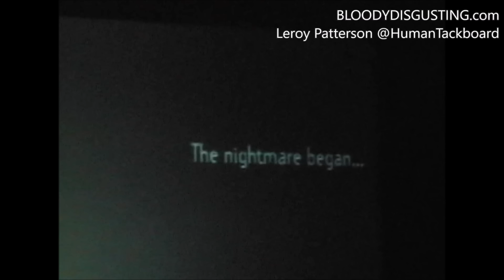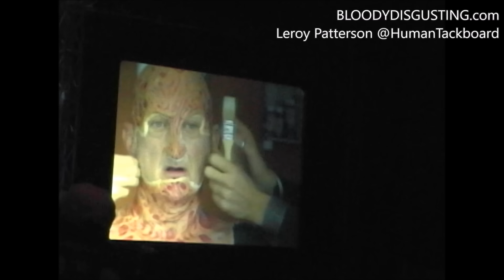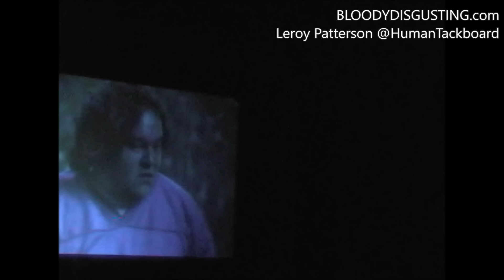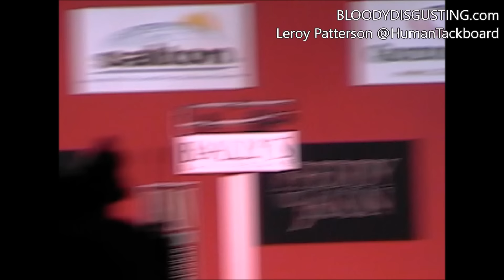FREDDY VS. JASON | Weigh-In at Bally’s in Las Vegas (July 15, 2003) | Exclusive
Exclusive never-before-seen footage from the promotional weigh-in for Jason Voorhees and Freddy Krueger at Bally’s in Las Vegas on July 15, 2003. The video was a promotion for New Line CInema's FREDDY VS JASON, which would release in theaters Aug. 15, 2003. The time A Nightmare on Elm Street and Friday the 13th franchises collided!

Video courtesy of Leroy Patterson @HumanTackboard and Bloody-Disgusting.com